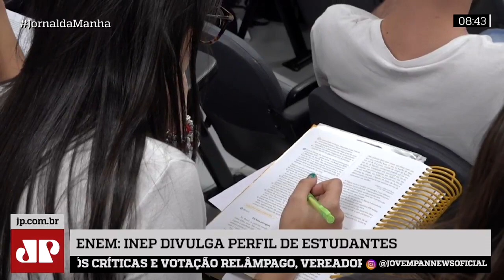Maioria dos candidatos do Enem é mulher e negra, aponta Inep